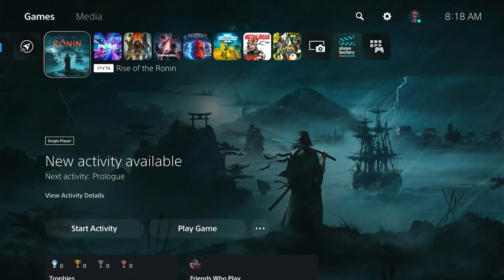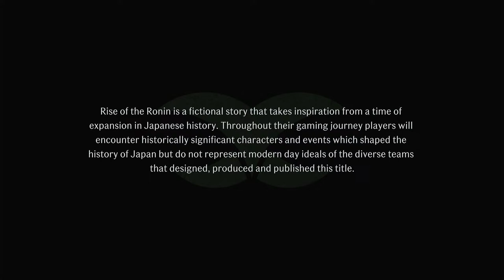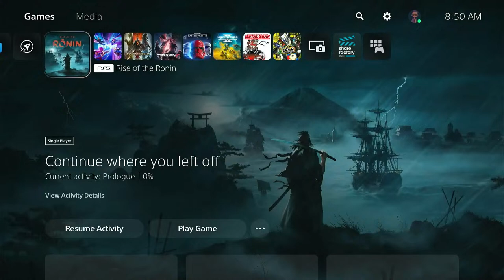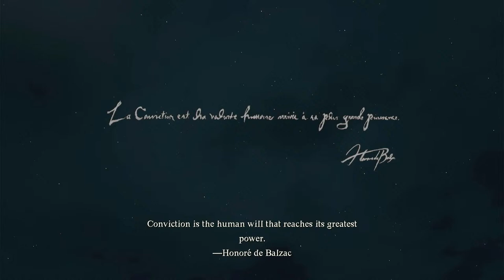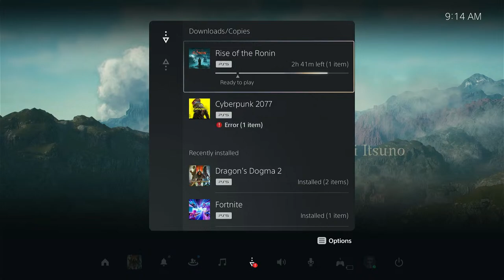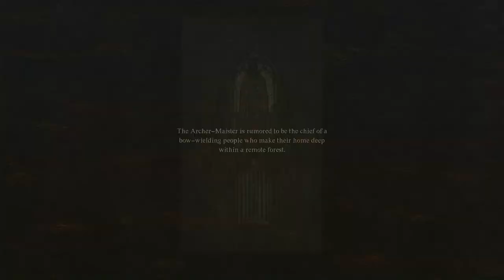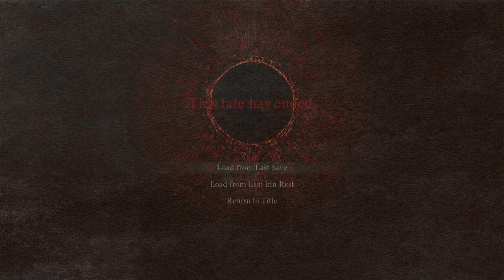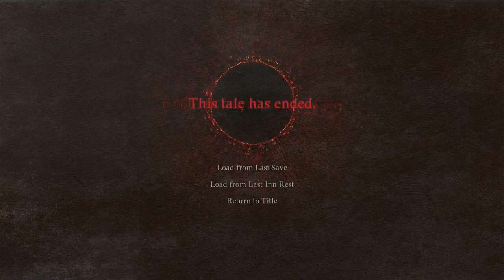Dragons dogma 2 time part 1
I'm finna be slicing and dicing and a little bit of shooting